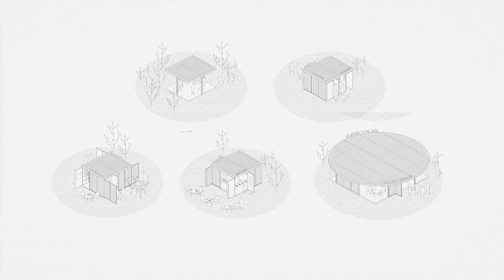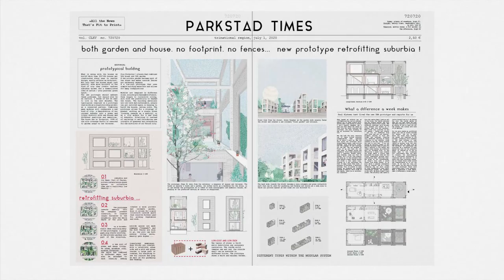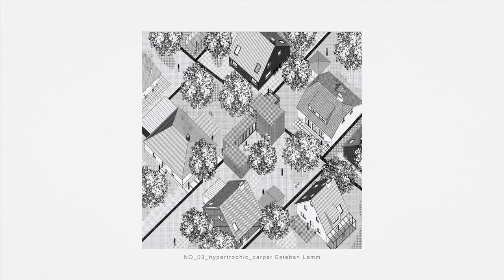FAKT: Urban Arcadia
FAKT (Ernst, Kern, Tessarz, Tratz) means finding a clear answer. They are interested in architecture as the possibility of making definite projects. FAKT is a young team of architects with the strong will to build houses, objects and ideas. After participating in several competitions and working on numerous projects, the Berlin-based office with all four co-founders is working on a broad range from small-scale furniture to construction projects as well as academic work.

Following the call for ideas that generated 337 ideas by 594 authors from 56 countries all over the world, FAKT were one of the 25 selected candidates that were invited to present visions of future architecture to the 18 members of the first pan-Europan architectural platform Future Architecture.